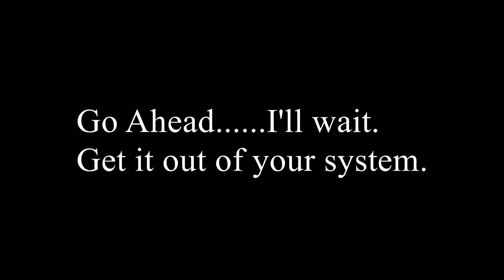Lap of the World: The Why and How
This week: We talk about what brought on this fit of madness, how I plan to prosecute this preposterous scheme and who, in a nutshell, is this crazy guy talking to the camera?!?

Also, my wife finding an excuse to hit me in the face with undergarments.